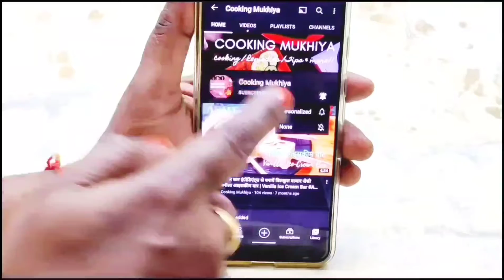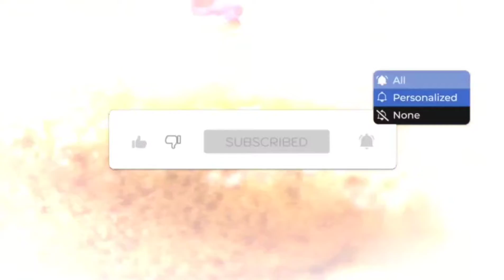इस क्रिसमस पर बनाएं बिना अवन, एगलेस केक | सबसे आसान रेसिपी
And if you did like the recipe than don't forget to subscribe to my channel, like my video and press the notification bell for new video updates and share it with your family and friends.
We'll meet again @Cooking Mukhiya!😀